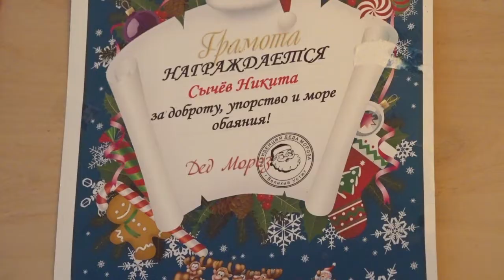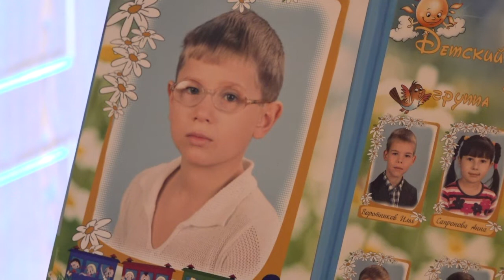БЕЛЫЙ ЦВЕТОК: НИКИТА СЫЧЁВ (МИХАЙЛОВ 2019)